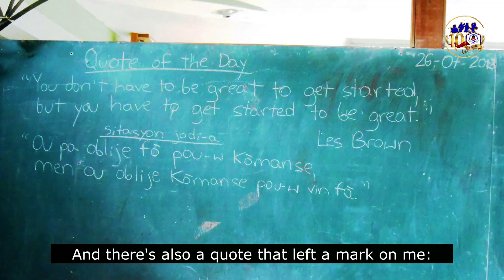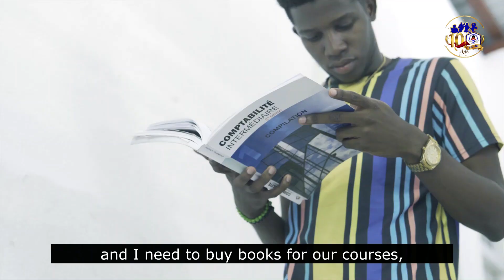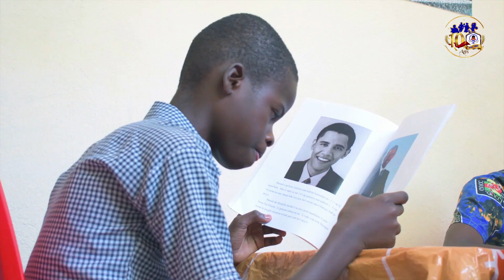Ronny Junior Jean - BAL10 Interview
Ronny Junior Jean joined BAL in July 2013 as one of the organization's first beneficiaries. Since then, Ronny has grown tremendously as a basketball player, student and person. In this interview, Ronny talks about his experience in BAL and his wishes for the organization over the coming years.
Ronny Junior Jean te rantre nan BAL an jiyè 2013 kòm youn nan premye benefisyè òganizasyon an. Depi lè sa a, Ronny fè anpil pwogrè nan baskèt, nan etid li, epi nan vi pèsonèl li. Nan entèvyou sa a, Ronny pale de eksperyans li nan BAL, e sa li ta renmen òganizasyon an reyalize nan lane k ap vini yo.